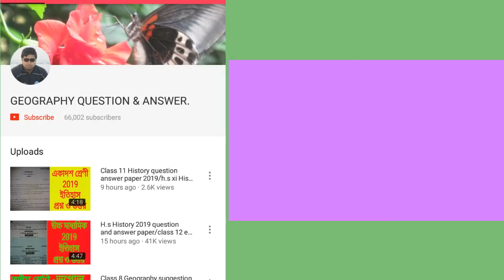Madhyamik geography suggestion 2022/class 10 5th chapter economic geography Indian transport mcq saq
দশম শ্রেণির সাজেশন ।অর্থনৈতিক পরিবেশ। ভারতের পরিবহন ও যোগাযোগ ব্যবস্থা ।অতি সংক্ষিপ্ত প্রশ্ন ও উত্তর।
link of other chapter
MADHYAMIK GEOGRAPHY SHORT QUESTION CHAPTER WISE.CLASS 10 WEST BENGAL BOARD 2022 SUGGESTION MCQ SAQ BEST QUESTION AND ANSWER